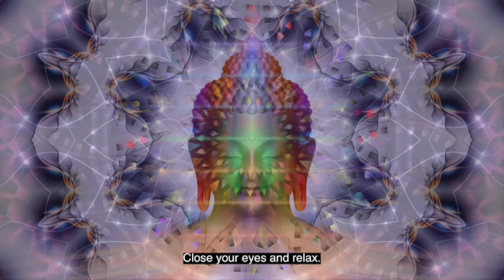Powerful🌙Out of Body🌙Deep Meditation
This is a powerful, deep delta meditation. Please focus with deep breathing. Slowly breathe in, then out. Close your eyes and let you mind and thoughts go. Find a comfortable place away from distractions.

Best used with headphones! 🎧

DO NOT LISTEN TO THIS WHILE DRIVING OR OPERATING HEAVY MACHINERY!!!

For those wanting to do “Out of Body Experiences” or Astral Projection: Please research and know what you are doing before you attempt.

This music has binaural beats.

Please consult your physical if you have any of the following:

-Prone to seizures.
-Are under the age of 18
-Use a pacemaker.
-Pregnant.
-Cardiac conditions.
-Taking any medication.

Warning: Use at your own risk!